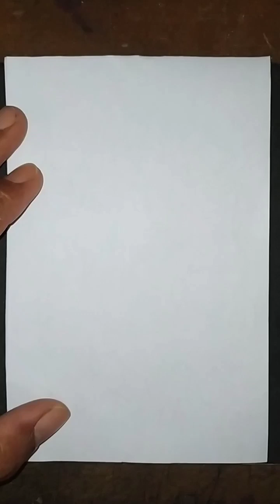ALHAMDULILLAAH, ADA WALI SONGO ( DATAM CHOLADI )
Menggambar Seketsa Walisongo Dengan Spidol.
Bahan :
Kertas Gambar Putih
Alat :
Spidol Hitam Kecil

Sketsa Walisongo di antaranya :
- Syaikh Maulana Malik Ibrohim ( Sunan Gresik )
- Raden Rohmatullooh ( Sunan Ampel )
- Raden Makhdum Ibrohim ( Sunan Bonang )
- Raden Qosim ( Sunan Drajat )
- Raden Muhammad 'Ainul Yaqin ( Sunan Giri )
- Raden Ja'far Shodiq ( Sunan Kudus )
- Raden Sahid ( Sunan Kalijaga )
- Raden Syarif Hidayatullooh ( Sunan Gunung Jati )
- Raden Umar Said ( Sunan Muria )